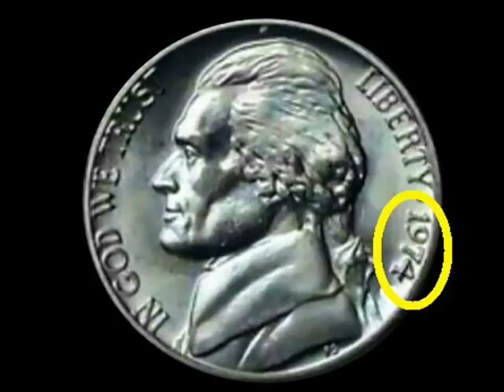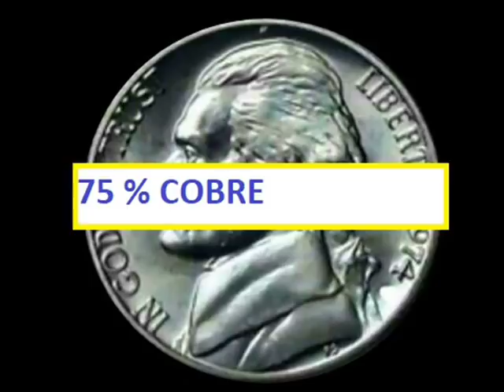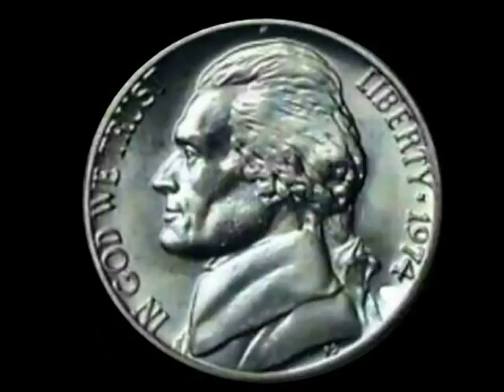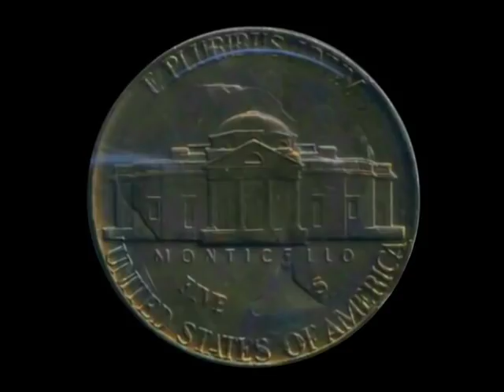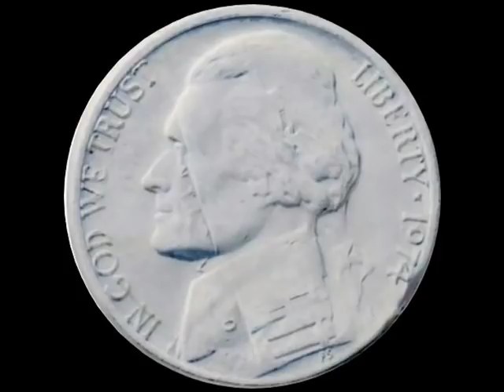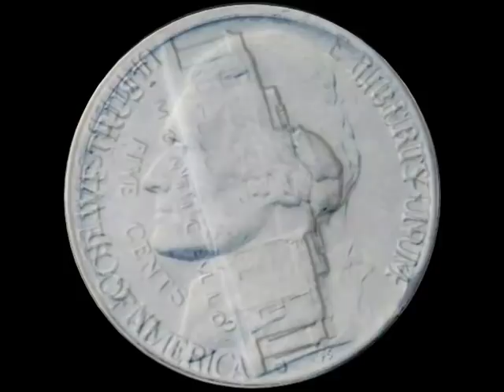VALE !!!!15 MIL DOLARES ((( MONEDA 5 CENTAVOS 1974 ))) ***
Hola Amigos de MachineBlack1, este vídeo, se escucha mejor, con audífonos, se dice, que solo existe una moneda, de este tipo con un valor de 15 mil dolares, yo creo que tal vez existan mas, porque un error de acuñación, son de varias monedas, la empresa que vende estas monedas por subasta es Heritage Auctions, si viste todo el vídeo muchísimas gracias !